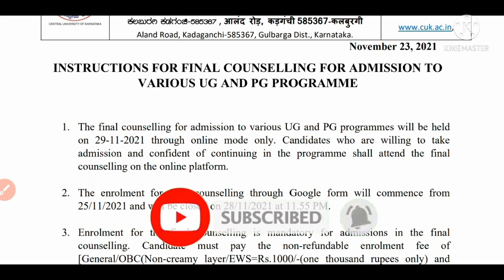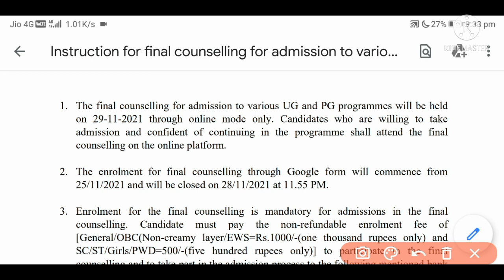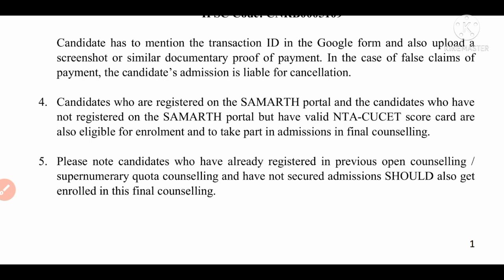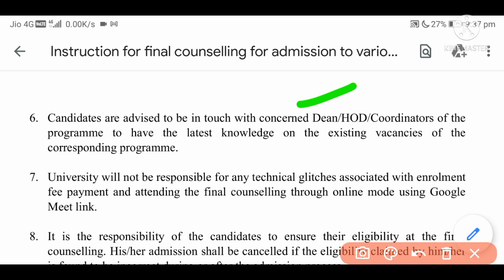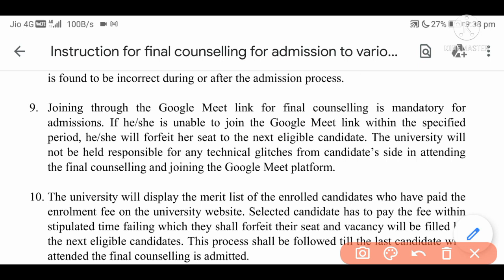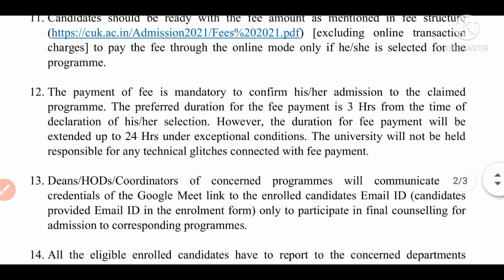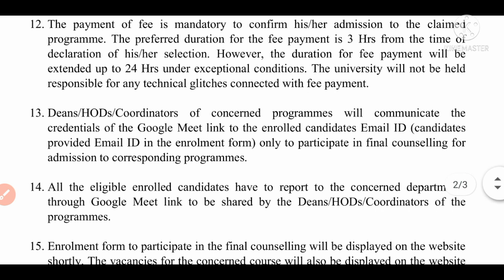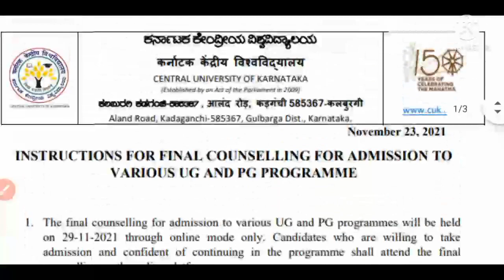Final Counselling Important Date & Schedule Central University of Karnataka 2021!!CUK Latest Update